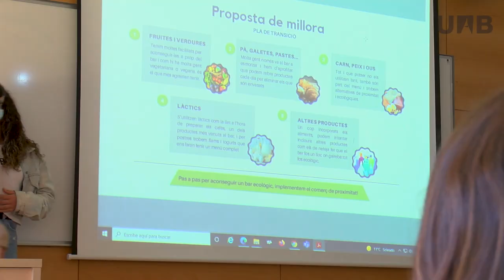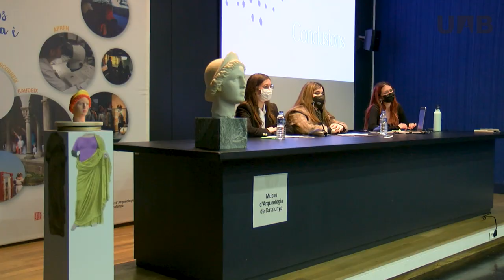Challenge-Based Learning. L’aprenentatge basat en reptes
L’Aprenentatge Basat en Reptes (ABR. En anglès: Challenge-Based Learning o CBL) és una metodologia d’aprenentatge basada en una experiència real: els participants s’enfronten a una problemàtica concreta del territori i exploren possibles opcions de millora, arribant a formular una proposta de solució, la qual s’acaba implementant i avaluant.